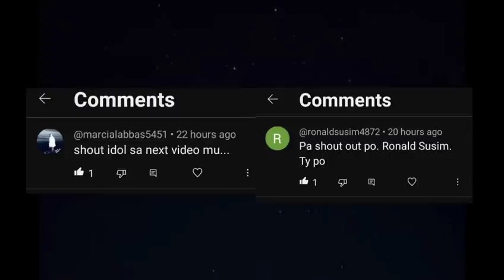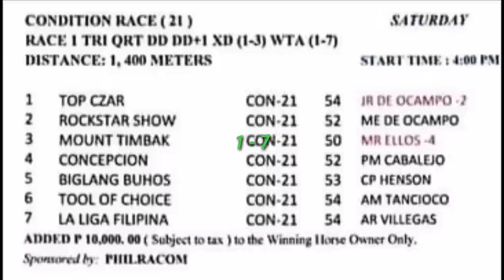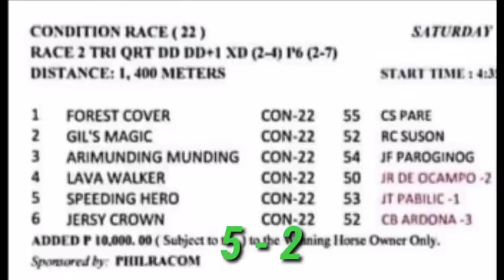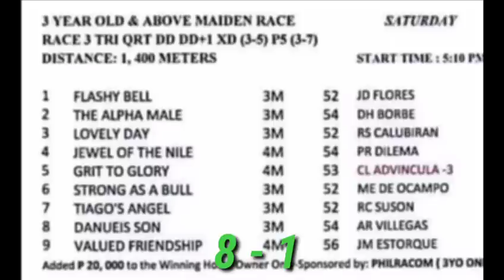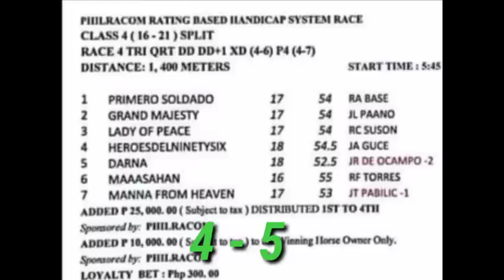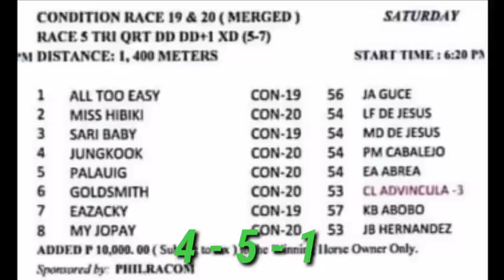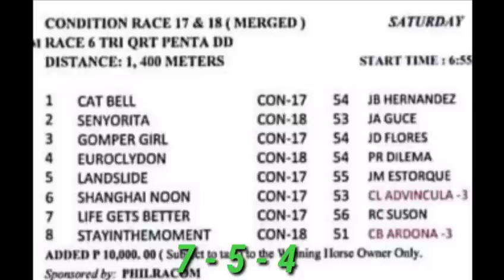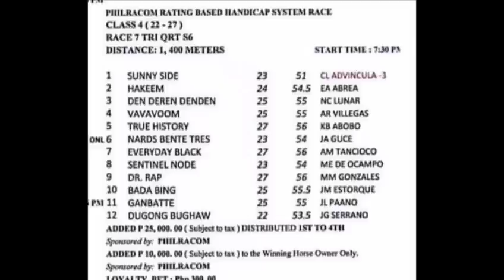MMTCI RACING TIPS May 27, 2023 SILIP TV Karera Pinoy